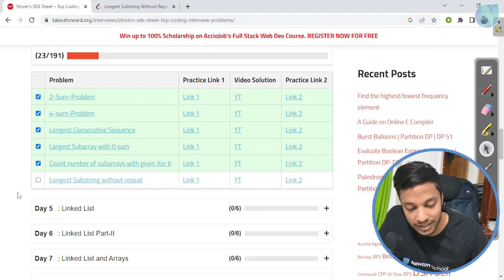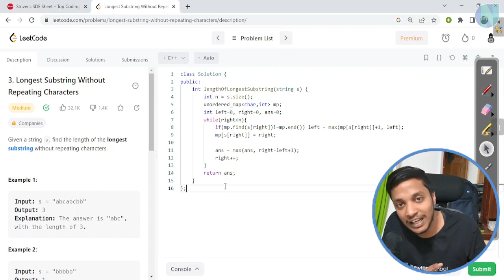Longest Substring Without Repeating Characters | Fly with Coding | Newton School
timestamps:
00:00-00:28 - Introduction
00:30-00:54 - Newton School - Full Stack Development program
00:57-01:54 - Problem Statement
01:55-05:17 - Brute force solution
05:21-07:28 - Optimal brute force solution
07:42-22:37 - Optimal solution
22:41-24:04 - C++ Code
24:04-24:24 - Conclusion